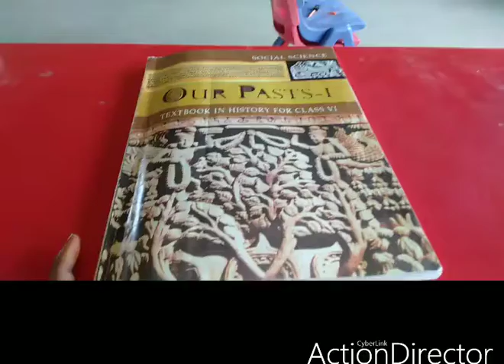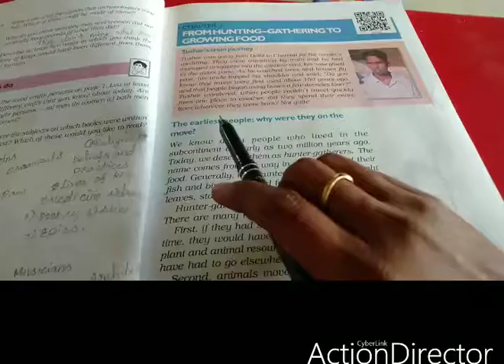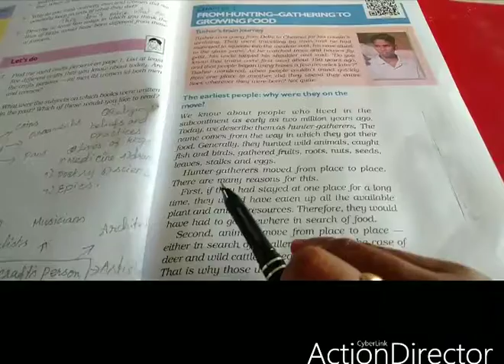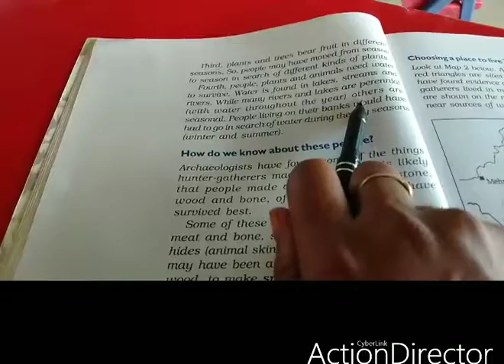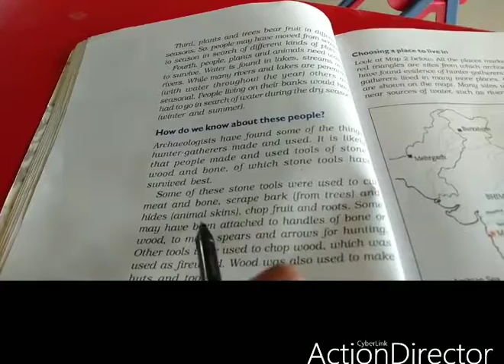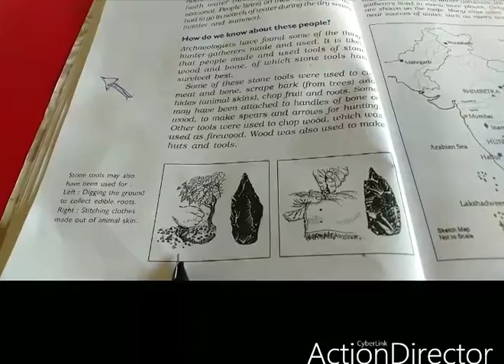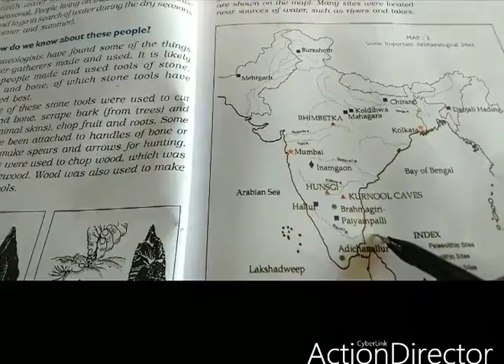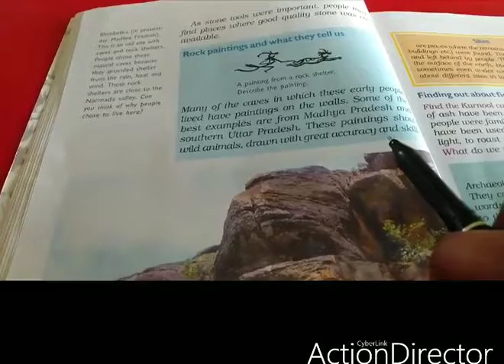Sjv Grade6 History Chapter2 Reading Part1 1